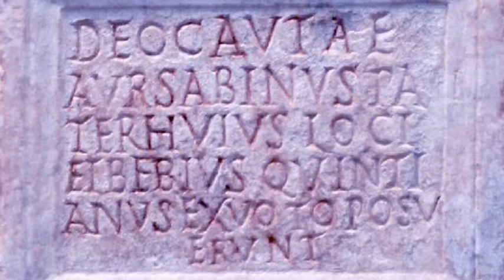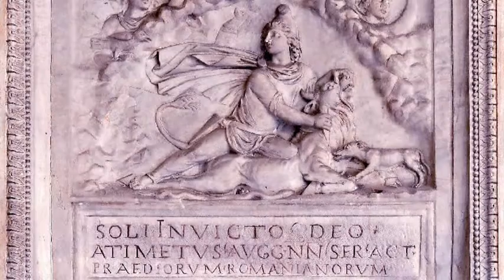Matthew Leigh Embleton - Hymn To Mithras (Featuring Minnie Rogers)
From the album 'Shades of History' released on 18th May 2014 on 'Audio Fabrique'